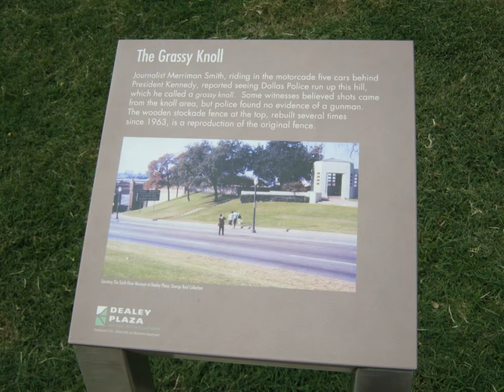JFK Dallas Assassination Tour I (Dealey Plaza, Oswald's escape, Tippit murder scene, Ruby's ramp)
On November 22, 1963 at approximately 12:30 PM Lee Harvey Oswald shot President John F. Kennedy from a 6th floor sniper's nest in the Texas School Book Depository as his limousine proceeded down Elm Street in Dallas, Texas on its way to the Trade Mart for a luncheon. The evidence as reiterated in books, interviews, speeches, documentaries, debates, and Q and A's through the years by Gerald Posner, Vince Bugliosi, Dale Myers, Howard Willins, Jim Moore, David Belin, Hugh Aynesworth,  and others who have an appreciation for facts and hard evidence, is conclusive. No hard evidence has ever been produced that can stand analysis and scientific scrutiny that a conspiracy existed to assassinate JFK and was carried out in Dallas that day and subsequently through Ruby's murder of Oswald and in the years beyond. The only conclusion that fits the evidence is that that "wretched waif" ended Camelot as difficult as that is to accept. The rest is moneymaking, ideological nonsense and a waste of time and energy.

Oswald most likely killed JFK (99% certainty based on hard and circumstantial evidence) and definitely killed JD Tippit (6-7 close witnesses, gun forensics). Most people who buy into the conspiracy stuff have never read about all the evidence that would have convicted Oswald (See mock trial with Bugliosi, Spence.).

Some of the hard evidence:
1. Oswald's prints on boxes in sniper's nest
2. Oswald's prints on rifle on 6th floor
3. Paine's garage blanket fibers on (rifle concealment) package in sniper's nest; Oswald shirt
    fiber on rifle
4. Bullet fragments (limousine) and stretcher bullet match rifle signature
5. Oswald in possession of Hidell ID (rifle ordered under same name)
6. Oswald gave Marina his wedding band and nearly all the money in his possession on the
     morning of the assassination
7. Sniper's nest blocks view of window activity to others on 6th floor, boxes set as likely gun
    rest aimed at Elm St. slope
8. One Tippit bullet and 4 cartridges at the scene match Oswald pistol signature
9. Three cartridges found on floor in sniper's nest from murder weapon
10. Handwriting on famous photo and rifle mail order slip deemed a match and Oswald's by
       experts
11. Oswald's hands test positive for nitrates (gunpowder)
12. Oswald's clipboard found on 6th floor
13. Zapruder film indicating 8+ seconds for three shots (1st shot educated guess: running girl,
      Connally head snap, secret service gazes, eye witnesses at the pavement)
14. Bullet wipe around hole on back of Kennedy’s jacket

Some of the circumstantial evidence:
1. Oswald took a longish package ("curtain rods") with him in car that morning and into the
    Depository (Frazier and sister (former only) witnessing); at Depository Oswald walks ahead
    of Frazier for first time quickly into bldg. Tells Frazier he won't be returning that evening to
    Paine's despite normal routine/record; curtain rods not needed in rooming house room and
    never found
2. Oswald seen on 6th floor that morning and minutes before assassination
3. Oswald only Depository staffer missing from roll call after assassination
4. Oswald witnessed in quick flight from scene of assassination (on bus, in taxi! (Oswald was
    quite poor), in and out of North Beckley house (changes clothes slightly), Oak Cliff, Tippit
    scene and Jefferson Ave.)
5. Oswald purposely gets out of taxi, blocks away from rooming house
6. Oswald came to Paine's home on a Thursday night (Nov. 21) for the first time ostensibly to
     retrieve rifle
7. Oswald attempts to shoot arresting officer in Texas Theater
8. Photo of Oswald with rifle taken admittedly by Marina
9. Marina's testimony about rifle ownership (New Orleans, garage storage, etc.)
10. Marina's testimony about Walker assassination attempt, Oswald's note
11. Marina rejects Oswald overtures at reconciliation on Nov. 21/22
12. Three witnesses see white male in 6th floor window and/or rifle or long metallic object or
       gun firing from said window
13. Witness at open 5th floor window hears gun being fired (3X) above and hears three
       cartridges hit floor above on 6th floor
14. Oswald feigns knowledge of JFK motorcade visit to coworker
16. Oswald "tells one provable lie after another" (Bugliosi) under police custody
17. Oswald refuses lie detector test
18. Oswald Marine shooting record good: (96% at 200 yards in kill-zone; JFK shots at 53 and
       88 yards, respectively

(There is also the downward life trajectory and string of disappointments leading to Nov.
  22: Mexico trip, failed marriage, inability to gain major recognition by the public, etc.)